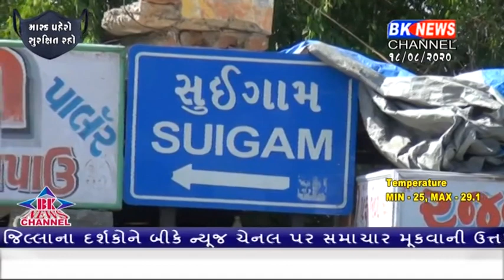સુઈગામ સીધાડા સ્ટેટ હાઈવે રોડ છેલ્લા ઘણા સમયથી બંધ હોવાથી સ્થાનિક લોકોમાં ભારે રોષ